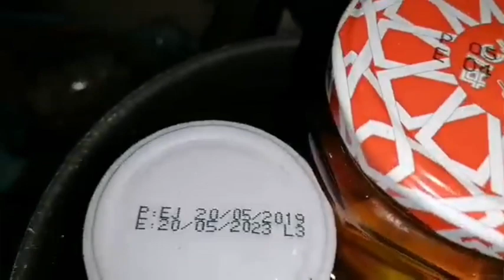طريقة تحضير كمبوت الخوخ مع أسرار الاحتفاظ به طيلة السنة